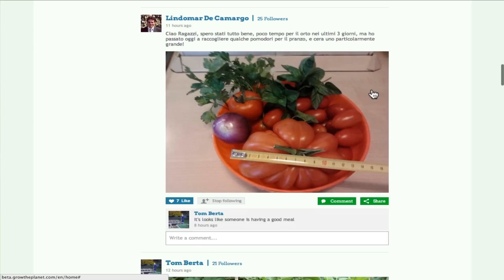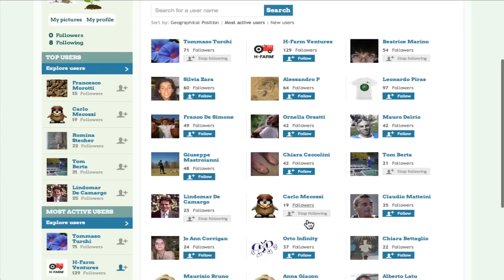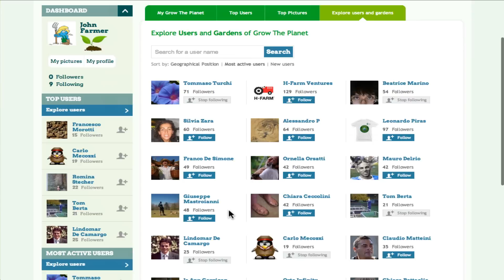Grow the Planet - Social & Community Features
How to use Grow The Planet social Features: learn how to follow users, recognize the Top and Most Active Users, find user profiles and like pictures, gardens and other items.
See how to explore and search for users.
VERSION WITH SUBTITLES.